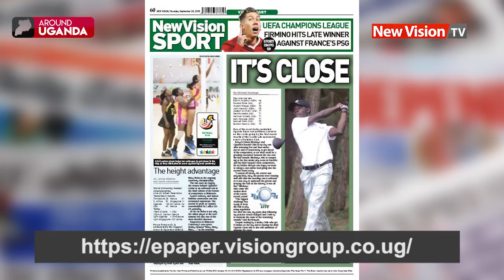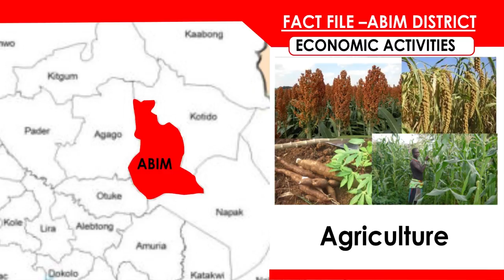Around Uganda: Ntenjeru prison guard shoots prisoner, kills self over lover